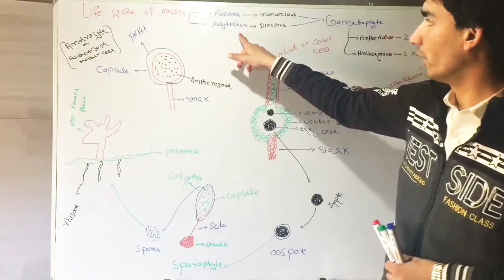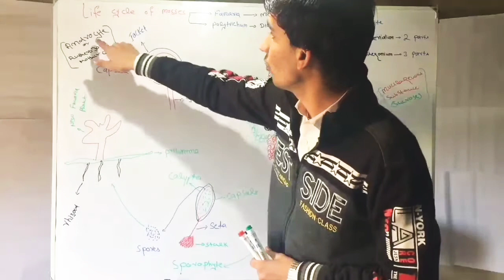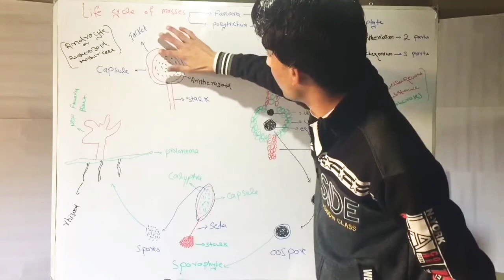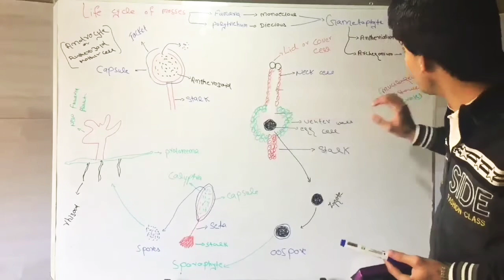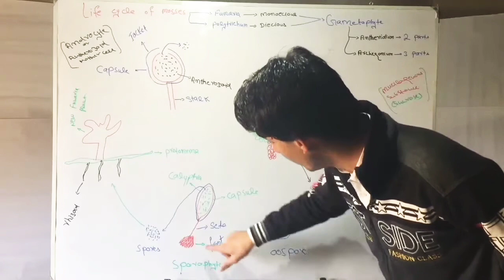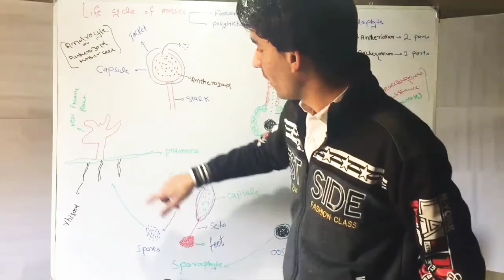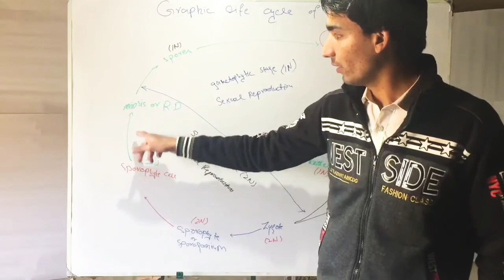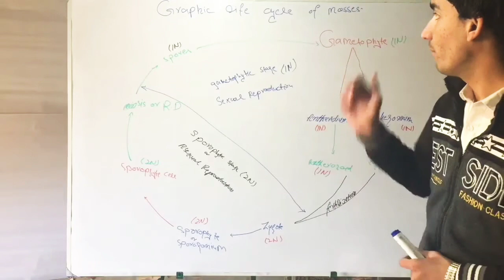Complete Life Cycle Of Moss (Fsc Part 1) Chapter 8 In Easy Words In Hindi/Urdu